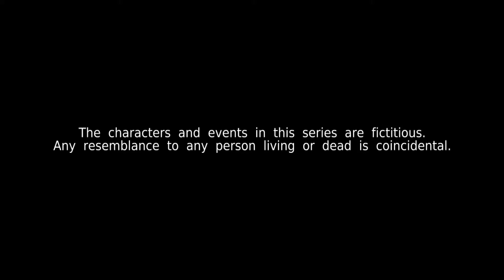Kin 《亲》EP275 (ENGLISH/CHINESE/MALAY SUBS)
The Lohs argue over Handsome's job and May Wan proposes he returns to work at Luxe. Celia feels insecure when Julius gets along really well with Maxine and that drives her to commit a desperate act. James is jolted when sees Ella kissing someone that looks like Dr Shen.